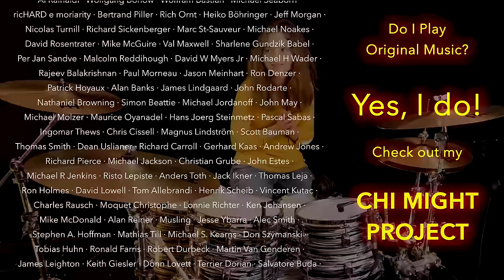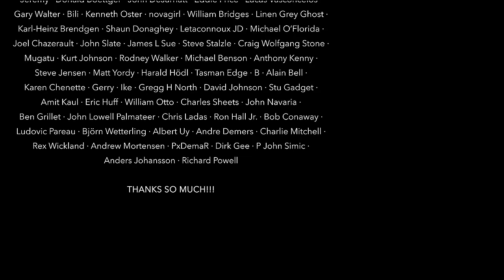REO Speedwagon - Roll With The Changes; drum cover by Sina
Another 6 minutes of Classic Rock!

My equipment:
Kirchhoff Schlagwerk